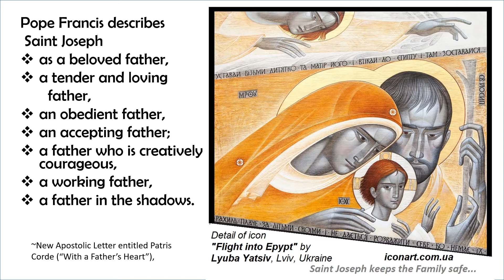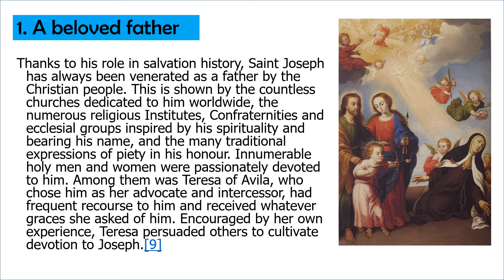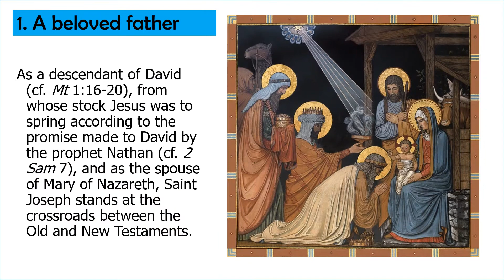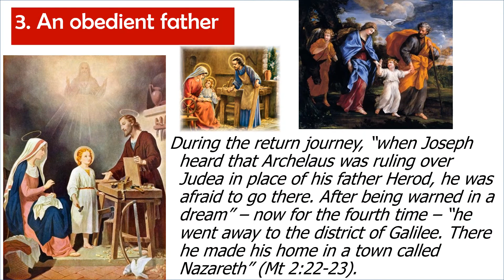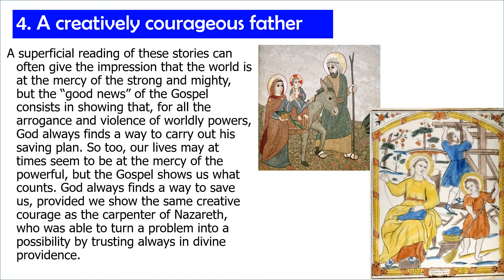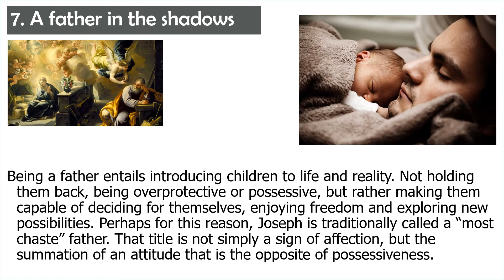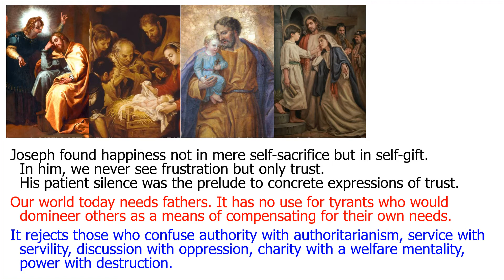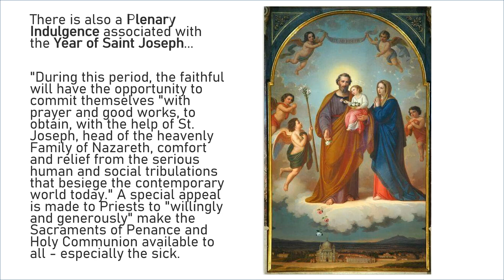YEAR OF ST JOSEPH PATRIS CORDE PART 2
Let us now make our prayer to him:

Hail, Guardian of the Redeemer,
Spouse of the Blessed Virgin Mary.
To you God entrusted his only Son;
in you Mary placed her trust;
with you Christ became man.

Blessed Joseph, to us too,
show yourself a father
and guide us in the path of life.
Obtain for us grace, mercy and courage,
and defend us from every evil. Amen.

Given in Rome, at Saint John Lateran,                    on 8 December, Solemnity of the Immaculate Conception of the Blessed Virgin Mary, in the year 2020, the eighth of my Pontificate.

Franciscus